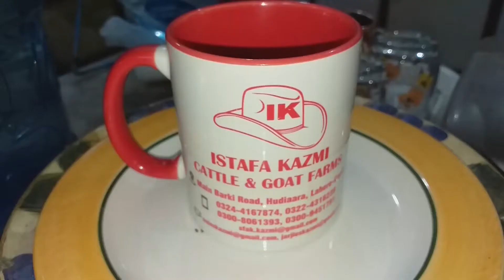Russian Salad Recipe by IK Cattle & Goat,Dairy & Cuisine.World Famous. Super Power Delicious Salad.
World Famous Russian Salad Recipe by IK Cattle & Cuisine.
Popular traditional salad of the Russian Cuisine.(Healthy + Delicious)
Salad of the Super Power.
It was invented by Lucien Olivier,the chef from the Belgian Origin in 1860s.
First served in the Moscow's most celebrated Hermitage Restaurant.Olivier's Salad quickly became immensely popular with the Hermitage regulars and became the signature dish.Later on,It used to recognize as Russian Salad all over the World.Right from the day,it was invented and first served in Moscow,It holds number one position and has become impregnable.
(Mix Potatoes,boiled carrots,dates,Pineapple chunks,Chic Peas,Peas,Apple Chunks,Raisins, along with Salt,Black Pepper,White Pepper,Caster Sugar together in a large bowl,stir in Mayonnaise and Dairy Cream until Salad is evenly coated)
Rich in Calories. one serving gives 206 calories,out of which carbohydrates 75 calories.protein account for 10 calories and remaining calories come from Fat which is 139 calories.
Russian Salad may be served at any point during a meal.
Though Appetizer salad,Caesar salad,Side salads,Main course salads are equally hit in the World,but Russian Salad has no match,It is ultimate,tasty and loved by most of the nations.
Shakespeare also used the term and phrase Salad Days in the same era as under
My Salad Days. When I was green in judgement,cold in blood.
On the advent of Spring and Summer,Try this luscious recipe at home and Enjoy every bit of it at fullest.God bless all of us.Ameen.